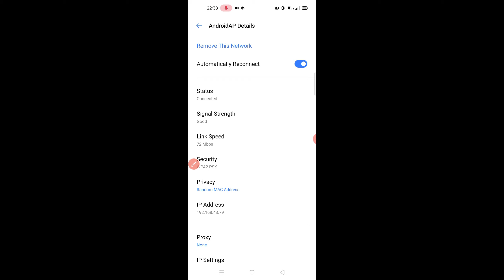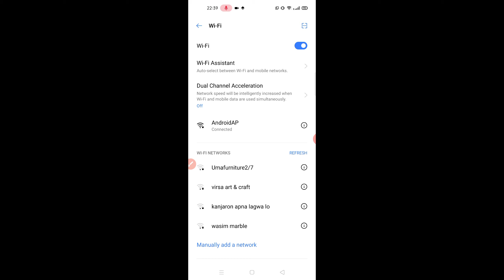how to enable Wi Fi in realme 7 me WiFi kaise enable kare